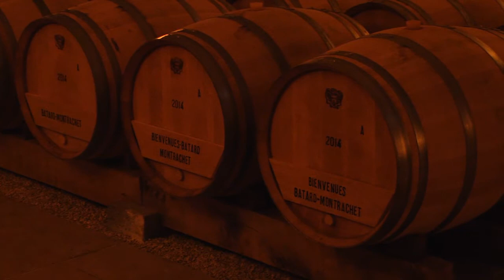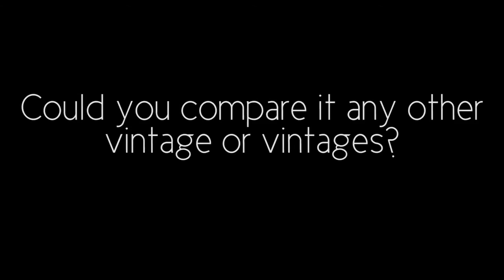Burgundy 2013: Louis Jadot's Frédéric Barnier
Technical director Frédéric Barnier has been at the helm of Louis Jadot since 2010. In this video he discusses the 2013 vintage in Burgundy. For tasting reports, videos, blogs and more